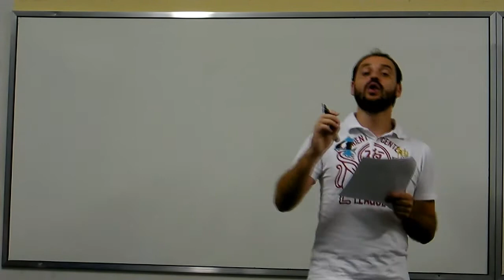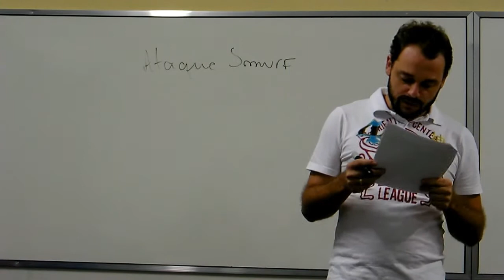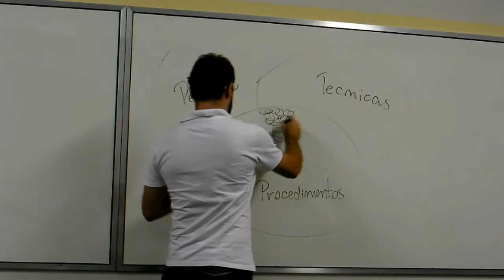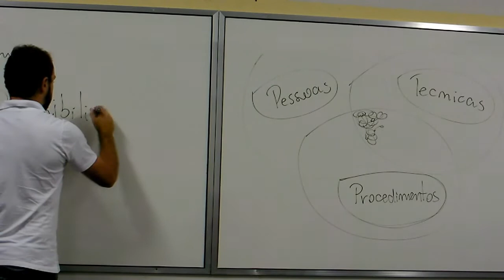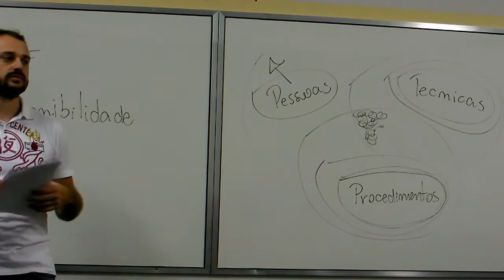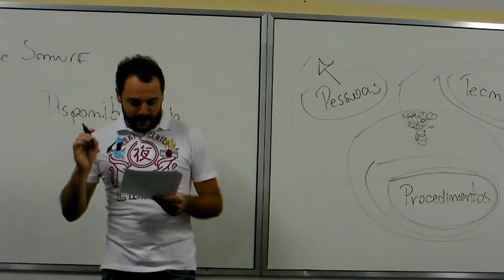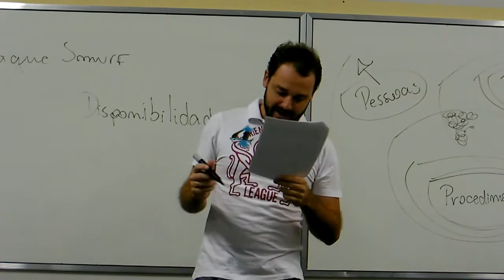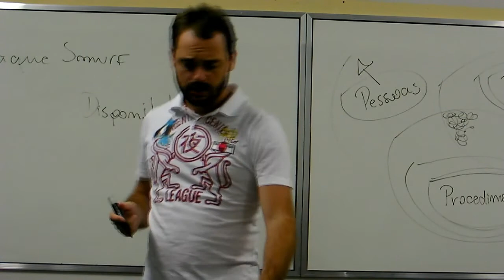Segurança e Auditoria de Sistemas - Correção dos Exercícios e Revisão